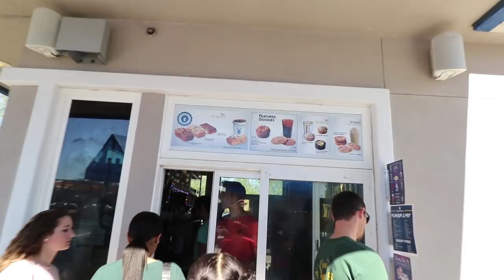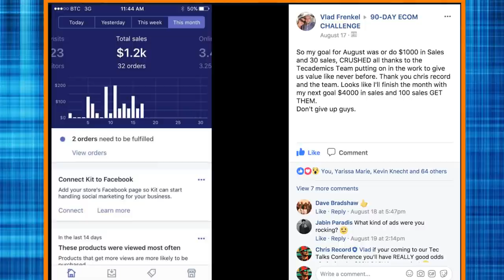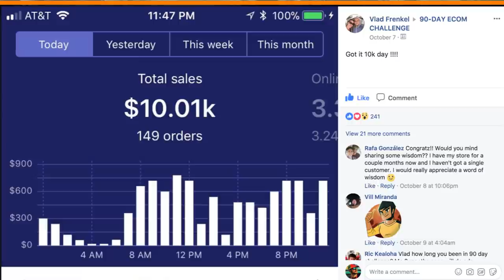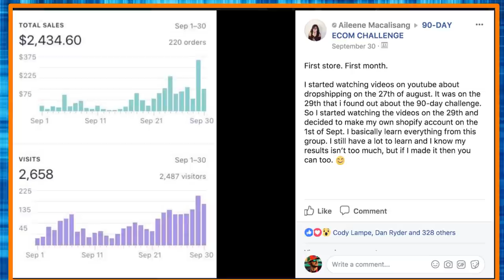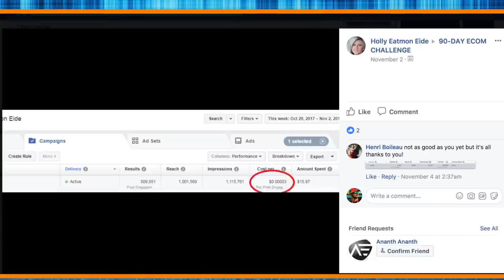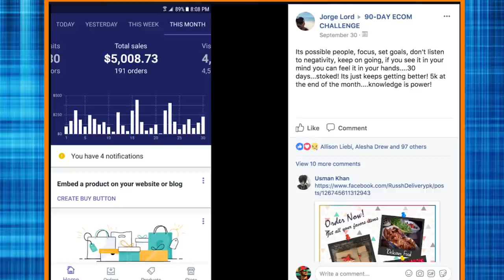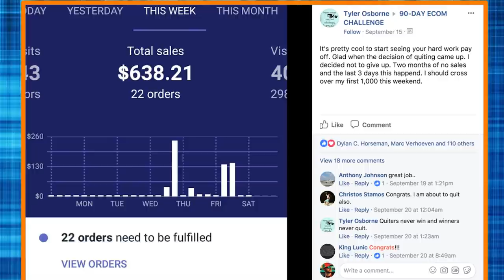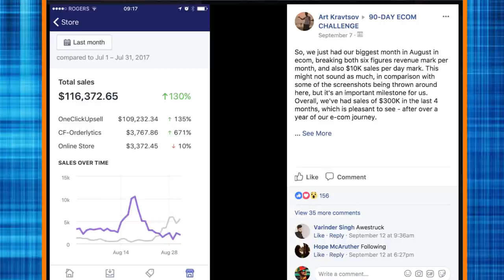Chris Record - ZERO TO $5,000 SHOPIFY STORE TRAINING - DAY 2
by Chris Record!  Join Now!

Follow Chris Record on Instagram for more Shopify Training, tips, tutorials, and techniques to build your own business from home @

In this video I share some beginner strategies to building a Shopify store from scratch to a $5,000 store with a detailed tutorial of how to find products, how to scale your store and more!

ABOUT CHRIS RECORD

Chris Record grew up on welfare, section 8, and food stamps and became a self made millionaire by age 28.  Shopify is just one of the ways that you can build a side hustle working from home and if you are interested in more ecom tips and tutorials then be sure to follow Chris Record on social media!